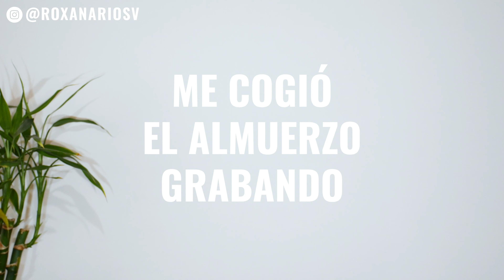Mi primer YOGURT GRIEGO + Mis EMPANADAS favoritas | The Empty Plate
¡Déjenme sus comentarios contándome su opinión! También pueden decirme qué les gustaría verme probando en próximos videos.